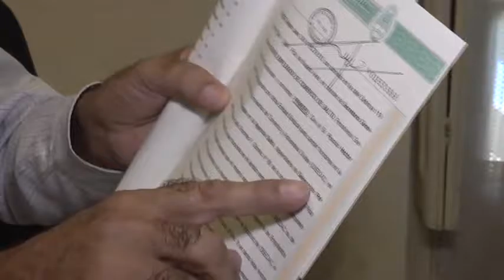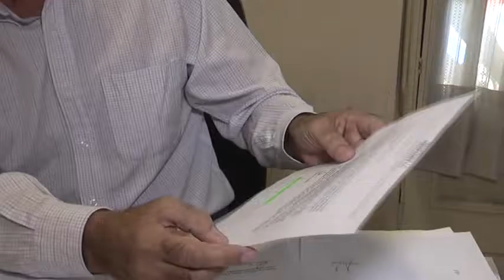HECTOR PUCCIO 1